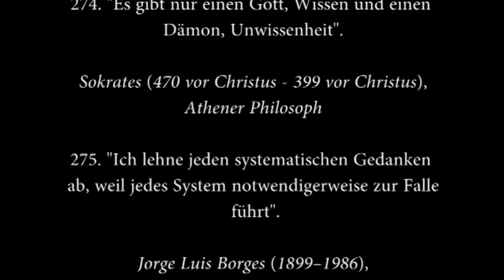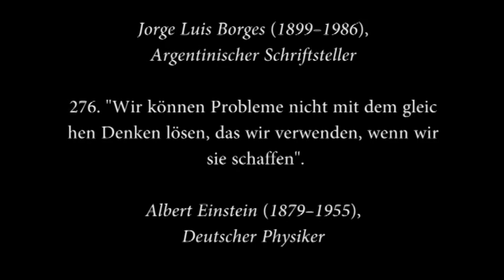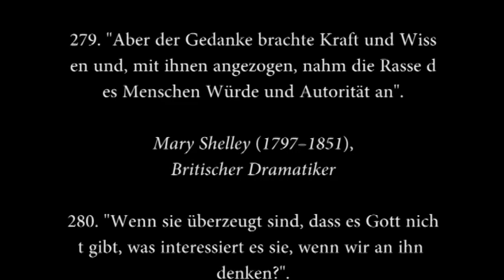505 Ernennungen gegen die Demokratie (tile 28)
271. "Die Schwachen können niemals vergessen. Vergessenheit ist das Attribut des Starken".

Indischer Politiker

272. "Der Mensch ist das Maß aller Dinge".

Protagoras (481 vor Christus- 411 vor Christus),
Philosoph

273. "Wenn es Gott nicht gäbe, müsste man ihn erfinden".

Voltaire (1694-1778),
Französischer Schriftsteller

274. "Es gibt nur einen Gott, Wissen und einen Dämon, Unwissenheit".

Sokrates (470 vor Christus - 399 vor Christus),
Athener Philosoph

275. "Ich lehne jeden systematischen Gedanken ab, weil jedes System notwendigerweise zur Falle führt".

Jorge Luis Borges (1899–1986),
Argentinischer Schriftsteller

276. "Wir können Probleme nicht mit dem gleichen Denken lösen, das wir verwenden, wenn wir sie schaffen".

Deutscher Physiker

277. "Aber wenn Gedanken die Sprache verderben, kann Sprache auch das Denken verderben".

George Orwell (1903–1950),
Britischer Schriftsteller

278. "Wir sind in einem einzigen Gedanken installiert, und wir gehen zu der einzelnen Stimme, die durch die einzelne Box geht".

Pablo Castellano Cardilliaguet (1934),
Spanischer Rechtsanwalt

279. "Aber der Gedanke brachte Kraft und Wissen und, mit ihnen angezogen, nahm die Rasse des Menschen Würde und Autorität an".

Mary Shelley (1797–1851),
Britischer Dramatiker

280. "Wenn sie überzeugt sind, dass es Gott nicht gibt, was interessiert es sie, wenn wir an ihn denken?".

Spanischer Autor